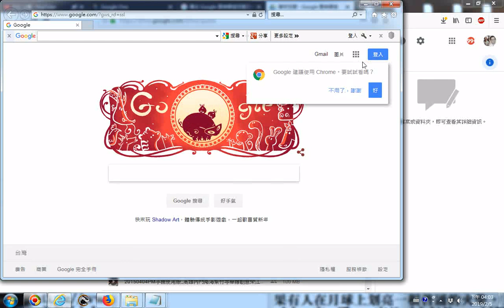20190205豬年大年初一GOOGLE首頁